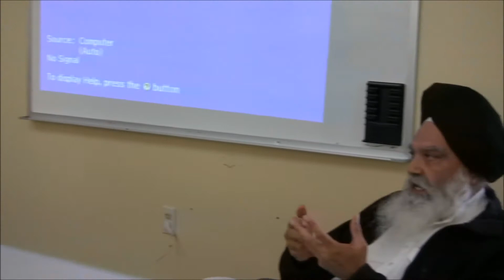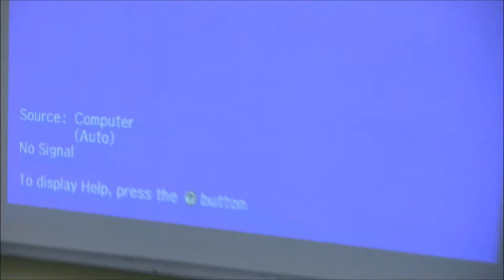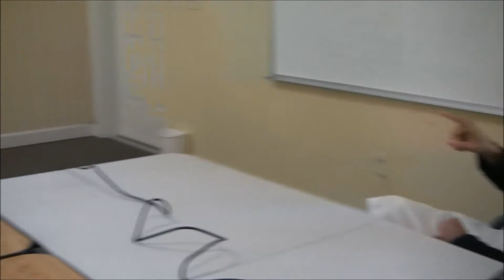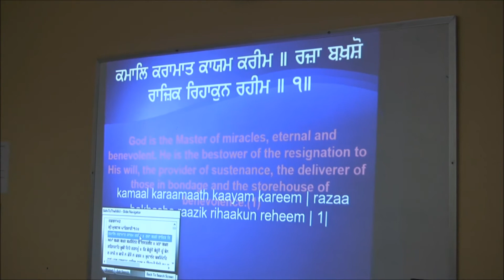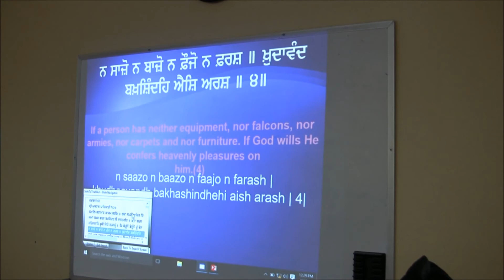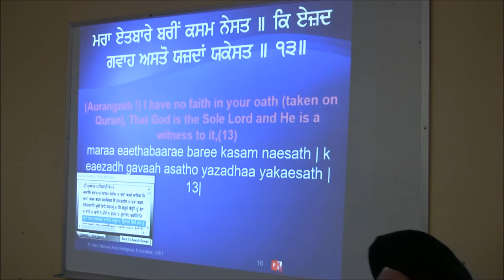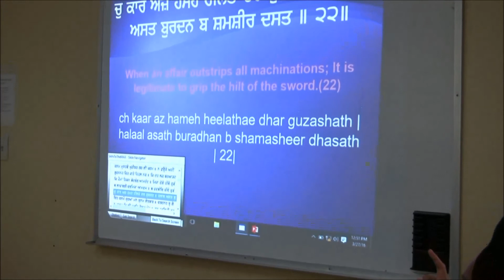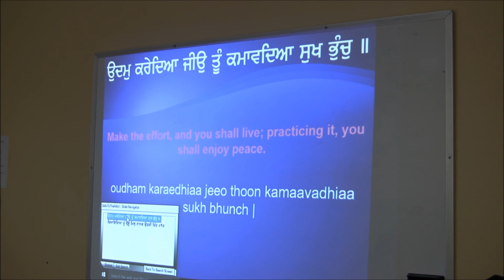Vichaar - Nanak naam chardi kalaa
3/27/16 - S. Jagmohan Singh